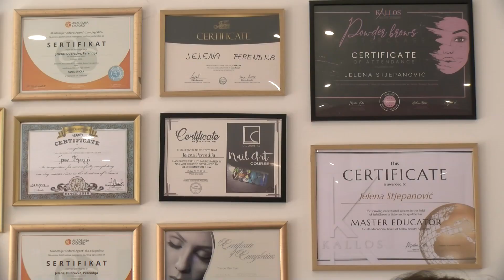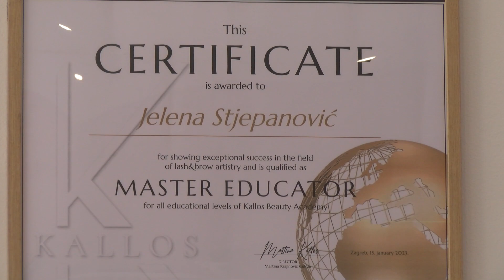DOBOJ: Mlada preduzetnica Jelena Stjepanović ostvarila poslovni san (VIDEO)